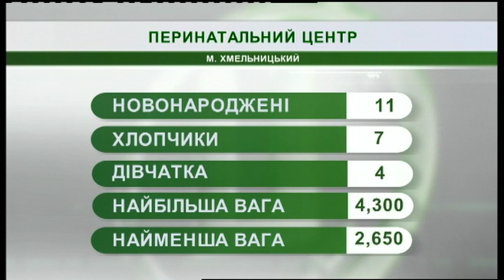24.01.2019. Новини. 07:30